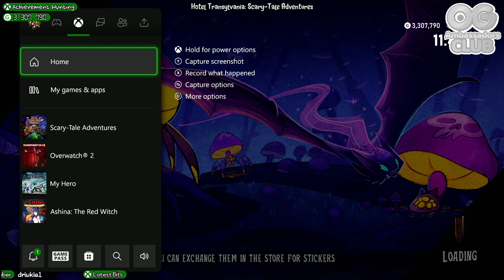Full Playthrough - Hotel Transylvania: Scary-Tale Adventures (Xbox) - Episode 05 (End)